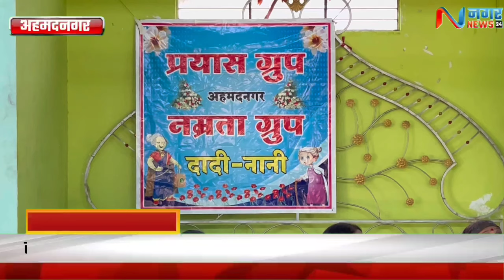अहमदनगर : स्त्री ही कुटुंबाचा कणा -शिवानी येरकल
स्त्री ही कुटुंबाचा कणा -शिवानी येरकल

महिला सक्षमीकरण व आरोग्यावर महिलांना मार्गदर्शन

प्रयास व दादी-नानी ग्रुपचा उपक्रम